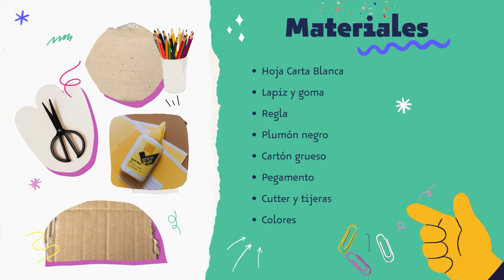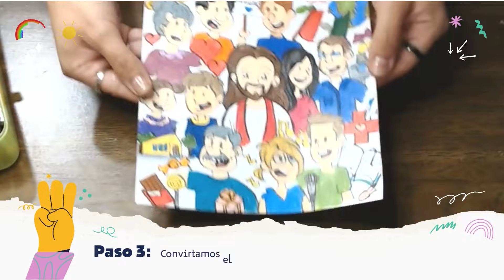La primera iglesia - Iglesia Infantil - 07/abr/2024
*BUSCA LOS MATERIALES EN ESTE ENLACE:*
horeb.mx/iglesia-infantil

CULTOS PRESENCIALES LOS DOMINGOS

08:00 a. m. en Avenida Presidente Plutarco Elías Calles 1962. Col. Prado. Entre Río Churubusco y Eje 8 Sur Ermita Iztapalapa. Alcaldía Iztapalapa. CDMX. Cerca del Metro Ermita (Línea 12).

10:00 a. m. y 12:00 p. m. en el Colegio Anglo Mexicano de Coyoacán, ubicado en Av. H. Escuela Naval Militar 42, San Francisco Culhuacán, San Francisco Culhuacán de Sta Ana, Coyoacán, 04430 Ciudad de México, CDMX.

MUJERES HOREB
Martes a las 09:30 en la dirección de Plutarco Elías Calles ya mencionada.

¡Te esperamos con los brazos abiertos!